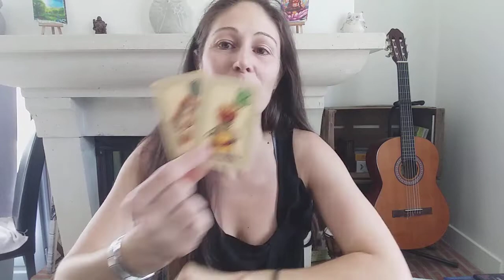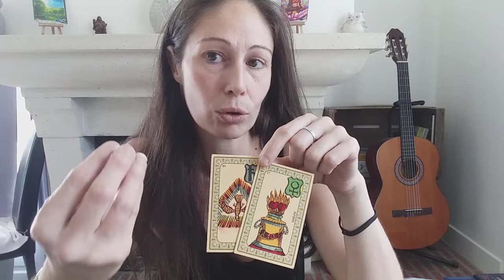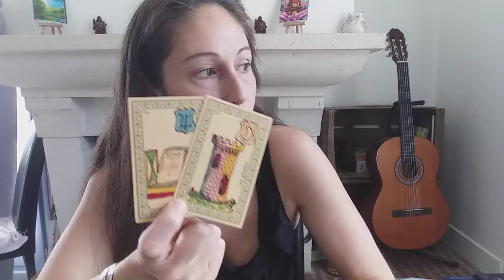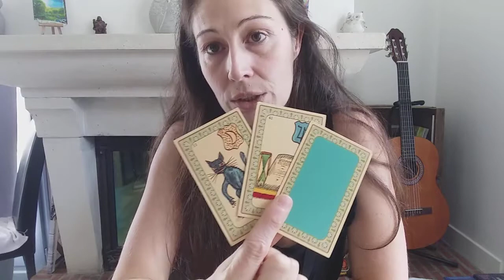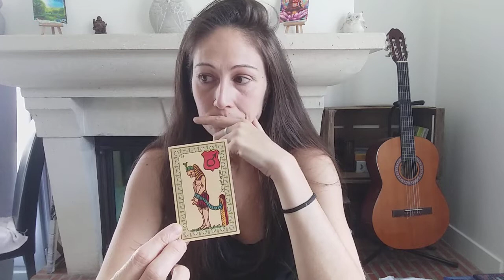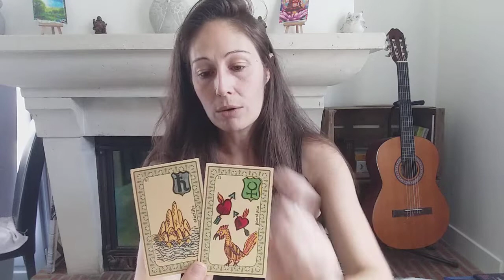LU 20 SEPT 2021 Montagnes russes chamboulade émotionnelles !